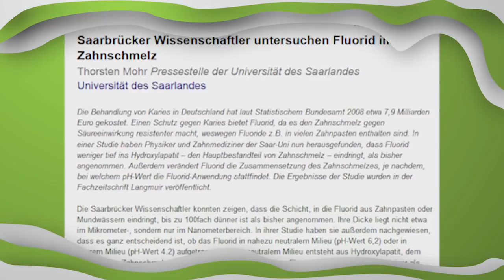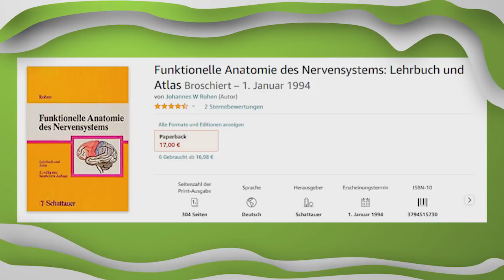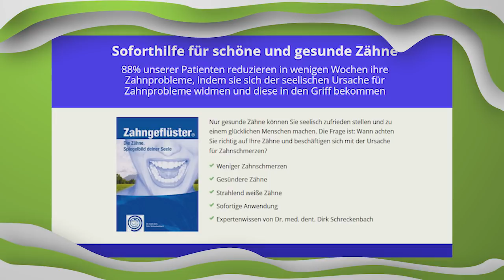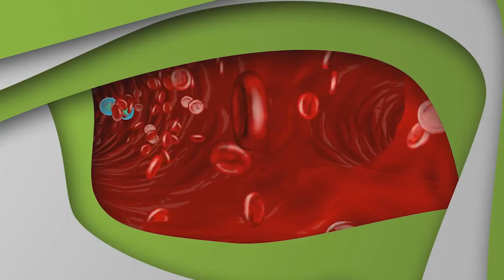Fluorid, Zahnfehlstellung & Zahn/Psyche - Dr. med. dent. Schreckenbach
Mit diesem Video schlagen wir den Sargnagel in das Thema Fluorid! Lange genug wurden wir hinters Licht geführt und negativen Eigenschaften von Fluorid wurden heruntergespielt. Die meisten Zahnärzte vergessen, dass an dem Zahn noch ein ganzer Mensch hängt… Ihr erfahrt in diesem Video auch, welchen Einfluß Zahnfehlstellungen auf die gesamte Haltung des Körpers haben. Und Herr Dr. med. Schreckenbach zeigt auf, welche Interaktionen es zwischen Psyche und Zähnen gibt. Freut auch auf einen hochspannenden zweiten Teil.

➡️ Bankverbindung: DE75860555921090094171 - Verwendungszweck "Neue Horizonte"
➡️ Bitcoin Spenden: 1BzJzTnsnzGC1YLV7amESynbzfpZWAmHUM
➡️ Ethereum Spenden: 0x884cd6c7bf048fa8fc49d8939b96cca3275b7422